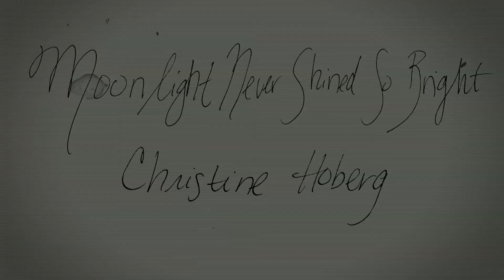Sometimes - Christine Hoberg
Choreographer:  Erin Hamilton
Dancer:  Kendall Poe
Director: Paolo Andrade
Camera: Paolo Andrade & Dan Boujoulian

Special Thanks to Red Car, New York

From the album Moonlight Never Shined So Bright
Written by Christine Hoberg
Recorded by Danielle DePalma at Seaside Lounge Recording
Produced by Christine Hoberg
Mixing engineer Phil Palazzolo

Christine Hoberg: vocals and piano
Elias Meister: guitar
Clay Schaub: bass
Jon Wert: drums
Daniella Fischetti: violin

Edited in Autodesk Smoke, Shot with Canon 7D and GL-1